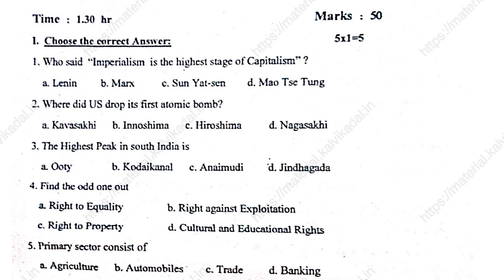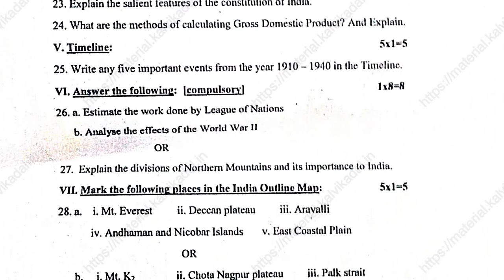10th Social Science First Mid Term Test Question Paper EM Nov 2021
📑 PDF Title : 10th Social Science First Mid Term Test Question Paper EM Nov 2021 | 10th Social Science Question

📰 PDF Subject : Social Science

🎀 ━━▣━━◤ KALVI KADAL ◢━━▣━━ 🎀

🎀 ━━▣━━◤ KALVI KADAL ◢━━▣━━ 🎀

🎀 ━━▣━━◤ KALVI KADAL ◢━━▣━━ 🎀

🎀 ━━▣━━◤ KALVI KADAL ◢━━▣━━ 🎀

🎀 ━━▣━━◤ KALVI KADAL ◢━━▣━━ 🎀

🎀 ━━▣━━◤ KALVI KADAL ◢━━▣━━ 🎀

🎀 ━━▣━━◤ KALVI KADAL ◢━━▣━━ 🎀

🎀 ━━▣━━◤ KALVI KADAL ◢━━▣━━ 🎀

🎀 ━━▣━━◤ KALVI KADAL ◢━━▣━━ 🎀

🎀 ━━▣━━◤ KALVI KADAL ◢━━▣━━ 🎀